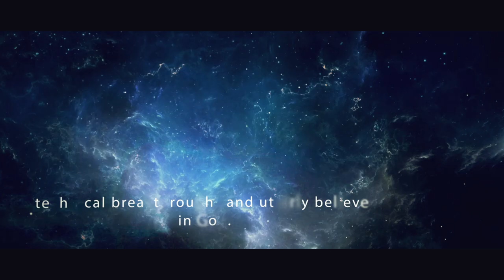Eureka's Lab By " TARUNA GUPTA "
BlueRose Publishers presents " EUREKA'S LAB " BY ' TARUNA GUPTA '

ABOUT THE BOOK : Eureka's lab is her first venture as a novel where she has depicted the life of scientists in an alien land. Life is so peaceful and hassle free there and everyone is pretty engaged in solving the problems which arise by one or the other day.
All the characters depicted there are inventors and believe in God.They are working hard to preserve the sovereignty of God.

Please do leaf through the pages of a wonderful and infallible sci- novel which offers novelty in every aspect of life.

ABOUT THE AUTHOR :  Taruna Gupta born and brought up in Jammu.
She is masters in Sociology and bachelors of education from Jammu University.She is full of life and is genius is inventing new stories and fairy tales.